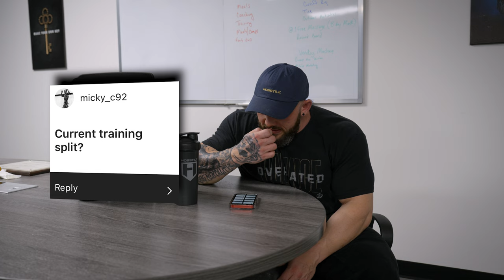Should You Try the Keto Diet for Bodybuilding? | Q&A with IFBB Pro Nathan Epler | HOSSTILE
IFBB Pro Nathan Epler answers your training, nutrition, and supplement questions.